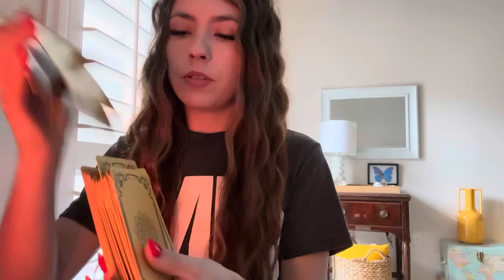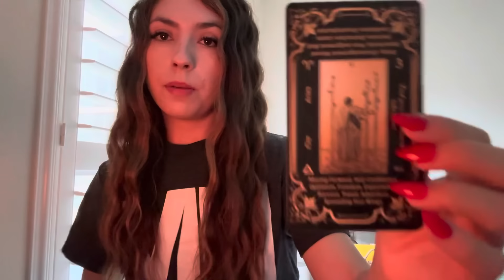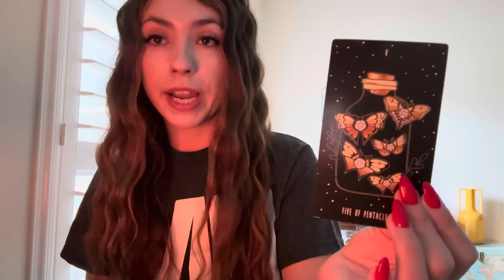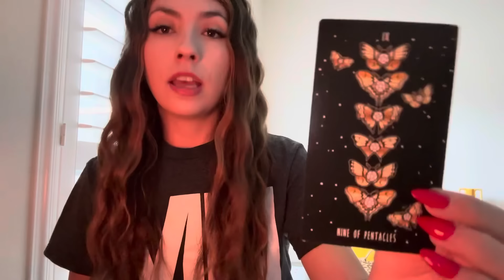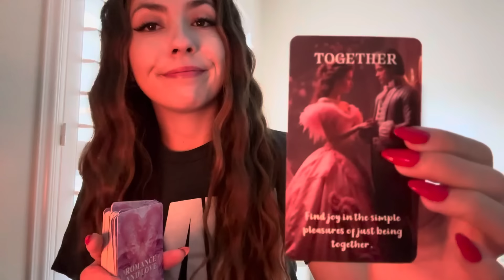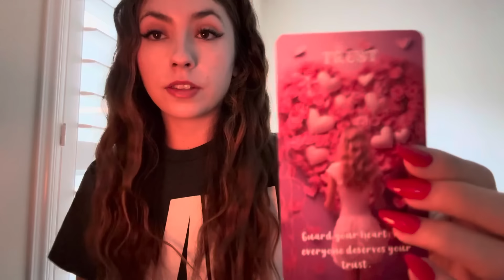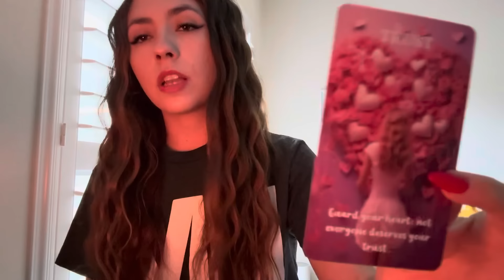Your person KNOWS that a huge sacrifice or change has to be made in order for you to come together